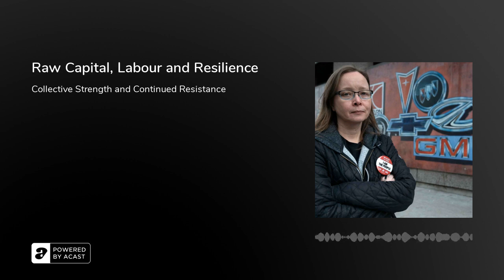Raw Capital, Labour and Resilience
Peter Findlay, Jerry Dias and Face2Face host David Peck talk about Company Town, collective strength and the labour movement, false expectations, betrayal, raw capital without a conscience and resilience and resistance.

Trailer

Watch it on CBC GEM.

Synopsis:

In 2018, workers at General Motors plant in Oshawa were rocked by a bombshell just weeks before the Christmas holidays. After 100 years of production, GM announced it would be shutting down operations at the end of 2019 - despite receiving a multi-billion-dollar government bailout as recently as 2009. What was once known as ‘The City That Moto-vates Canada’ was shaken to its core.

Unifor - the powerful national union representing the autoworkers - immediately went on a war footing.

Launching a massive anti-GM media campaign, and calling for a boycott of GM vehicles, Unifor soon found an unlikely ally in rock superstar Sting, who – while in Toronto to perform in The Last Ship, his play about union struggles in England in the 1980s – stepped up to perform a solidarity concert for the GM workers. Firebrand Unifor leader Jerry Dias was adamant there would be no plant closure.

Only two months later, in the late spring of 2019, GM came to the table with a new offer of enhanced settlement packages for its departing workers - and an agreement to retro-fit the plant to make automotive parts, but with the promise of only 300 jobs. While keeping any production at the plant was a partial victory for the union, the reality was that 2,300 GM workers would still be walking out of the plant for the last time at the end of the year.

Equally devastating, the shutdown of the plant would also wipe out another 2,500 union jobs through a network of supplier companies whose existence was tied directly to GM assembling vehicles.

Told through the wrenching personal stories of rank-and-file members of Unifor Local 222 in Oshawa, Company Town takes the audience on a roller coaster ride of emotions as the clock ticks down to the closure of the plant. With exclusive access to Unifor President Jerry Dias and his senior negotiators, it’s the dramatic fight to the finish, with the fate of 5,000 workers and their families hanging in the balance.

About Peter and Jerry:

Peter D. Findlay is an award-winning filmmaker whose work has appeared on the CBC, CTV, Discovery Canada, TVO, ZDF-ARTE, History Canada, the National Geographic Channel and PBS, among others.

A proponent of immersive, character-driven storytelling, Findlay is also a former staff producer at CBC’s The Fifth Estate and The National Magazine, as well as an alumnus of Columbia University’s Graduate School of Journalism.

Since leaving the CBC in 2000, where he produced and directed a range of award-winning social issue and current affairs documentaries, Findlay has written and directed documentaries for virtually every major Canadian broadcaster, including Justin, a 1-hour profile of Prime Minister Justin Trudeau (W Five, CTV); The Life &amp; Times of Maude Barlow, a biography of anti-globalization leader Maude Barlow (CBC); Who Do You Think You Are – Avi Lewis?, an investigative documentary on Avi Lewis and his family’s radical roots back in the Eastern Europe of the 1880s (CBC); and Raw Opium: Pain, Pleasure, Profits, a feature documentary on the failure of the war on drugs, shot in Vancouver, Washington, India, Tajikistan, and Portugal (TVO/ZDF-ARTE).

Findlay has also directed a variety of documentaries in Southeast Asia, the Caribbean, Antarctica, and Scandinavia for Mighty Ships (Discovery Channel), traced the path of the Norsemen across Europe for The Real Vikings (History TV), and embedded in Istanbul’s Topkapi Palace to tell the story of the Ottoman Empire for Museum Secrets (Smithsonian Channel/History TV).

A Gemini Award-winner for best sport documentary, the winner of three Remi Awards at Worldfest Houston, a Canadian Science Writers Award, and a finalist for best political/social documentary at HotDocs for The Paper King: The World of Conrad Black, Findlay’s film Raw Opium was also shown at the DOXO Documentary Film Festival and excerpted for broadcast on the PBS News Hour as part of the Economist Film Project.

Jerry Dias is the Unifor National President, and is at the forefront of the fight for workers’ rights, equality and social justice.Jerry has been active in the labour movement since he started his work life at de Havilland Aircraft (now Bombardier Aerospace) where he served as President of Local 112. He went on to join the union’s national staff as aerospace sector coordinator and then became Assistant to the CAW National President. In 2013, he was elected as Unifor’s first National President at the union’s founding convention. Since then Unifor has grown to represent more than 315,000 workers in every sector of the Canadian economy.&nbsp;&nbsp;

An effective negotiator, Jerry has taken on corporate giants to secure good jobs for members and create the economi...